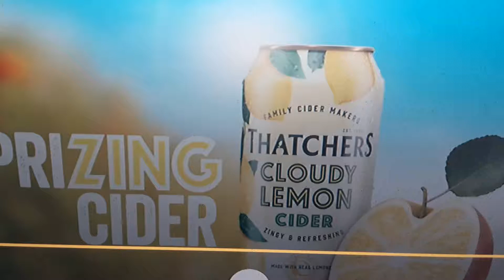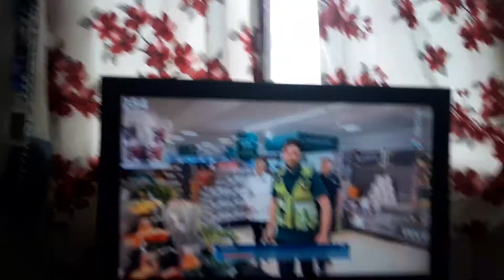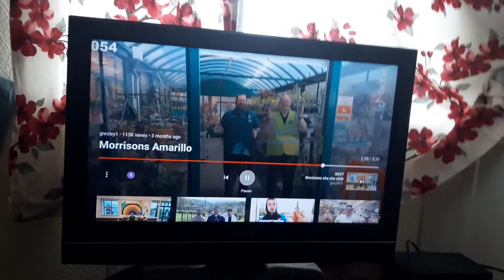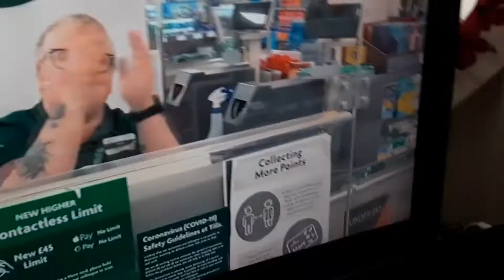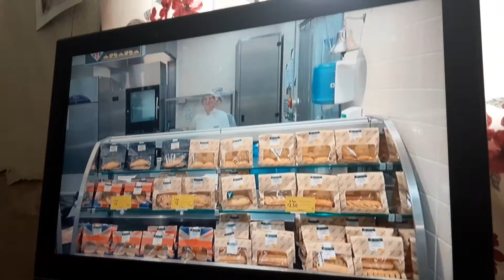13 August 2020